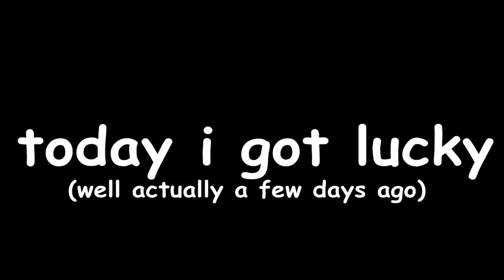The Three Stages of Transforming Frieza! (Dragon Ball Legends)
Enjoy this video while i prepare for Goku Black Rose!

- Monkey 🐒